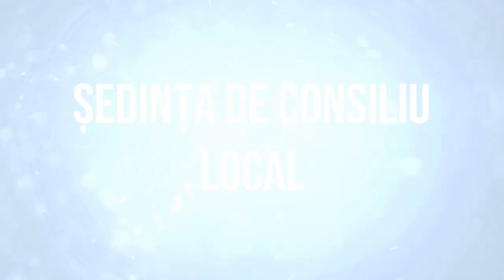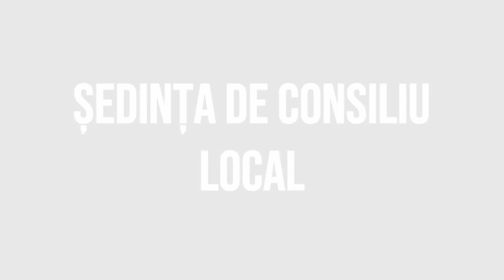GHIMES FAGET - Sedinta Consiliului Local din 27 aprilie FILMARE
GHIMEȘ FĂGET, județul Bacău - Ședința Consiliului Local din 27 aprilie FILMARE EXCLUSIVTV.

Vizionare plăcută !

ROMANIA KEYWORD PRO PLUG-IN:
metaverse,
meta vers,
metavers,
metavers romania,